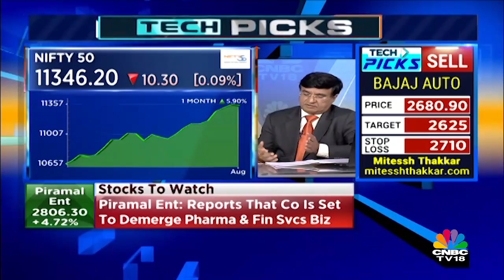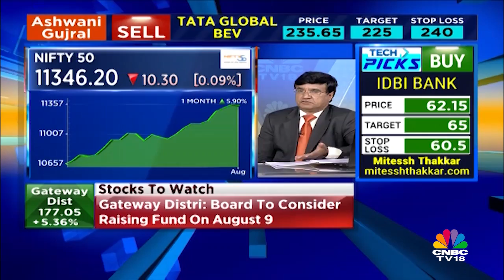HDFC Sec's VK Sharma On Nifty 50, Sun Pharma, Divi's Lab, OIL India, ITC | CNBC TV18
Watch VK Sharma of HDFC Securities as he shares his views on Nifty 50, Sun Pharma, Divi's Lab, OIL India, ITC.